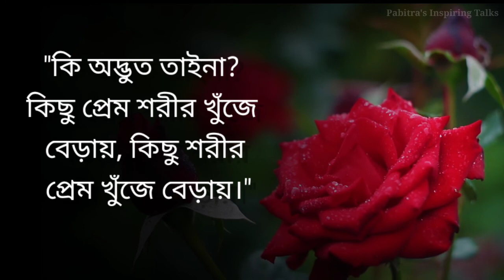Heart Touching Motivational Quotes Bangla | Powerful Motivational and Inspirational Quotes Bangla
Heart Touching Love Quotes in Bengali❤️ | Bangla Sad Quotes ❤️

In this video you will get some heart touching love quotes in Bengali or some sad love quotes also.

To get more videos click on the links below-

- ওয়ারেন বাফেট এর 40 টি উক্তি জীবন যুদ্ধে জয়ী হতে।

- আইনস্টাইনের 30 টি উক্তি জীবনে এগিয়ে যেতে।

- মোবাইল ফোনের ক্ষতিকর ছটি টিক।

- হুমায়ূন আহমেদের 25 টি ভালোবাসার বাণী।